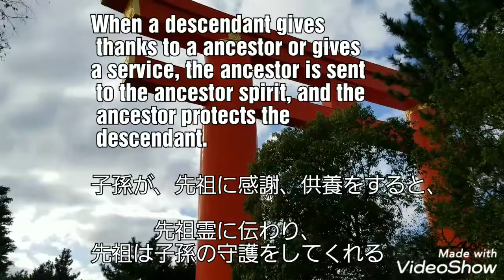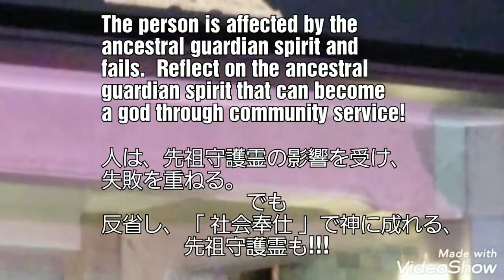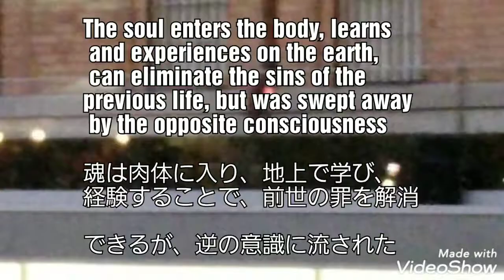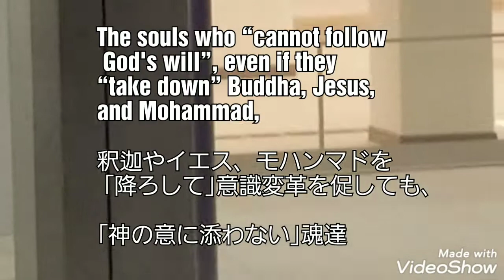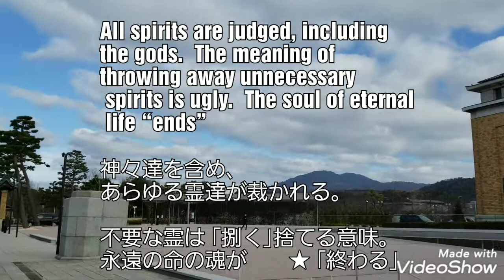終わりの始まり Old Testament god: how it came to the final judgment旧約聖書の神：最後の審判に至る経緯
The fallen gods who “weaved” with blood and spiritual relations also made humans fall.

If you have a strong will, if you have real courage, God will “make you a god”

Throughout the world, the courage of young people changes the world.  Both this world and that world.  Now your nature is being tested

人間は、血縁と霊縁とで、 ｢織りなしている｣堕落した神々が、人間も堕落させた。

強い意志を持てば、本当の勇気を持てば、神は ｢貴方を神にする｣

世界中で、若者達の勇気が世界を変える。この世も、あの世も。今、貴方の本性が試されている